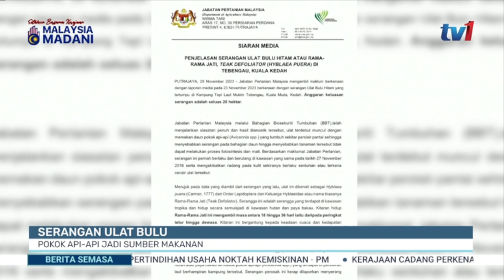30 NOV 2023 – SEMASA 4